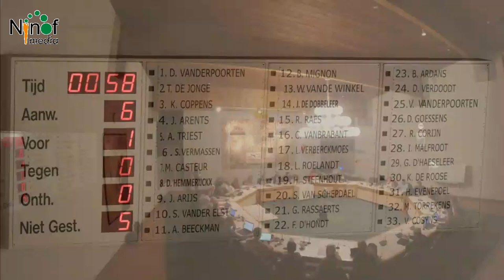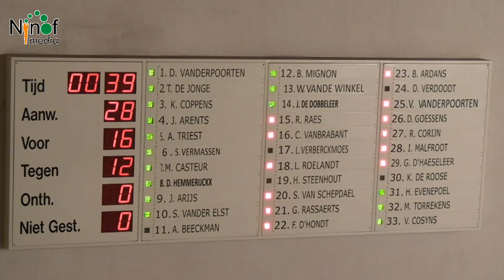Debat over het geld van de stad